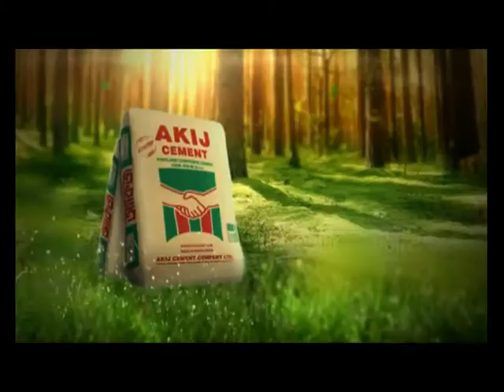AKIJ CEMENT TVC LETS TURN TO GREEN Bangladesh Commercial